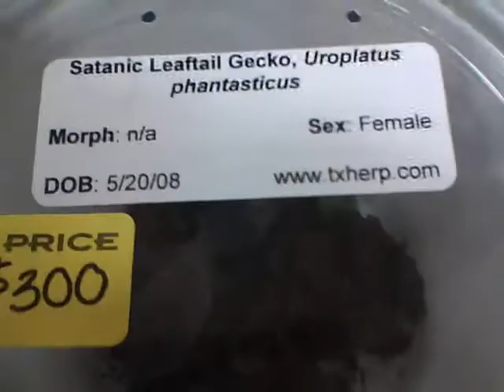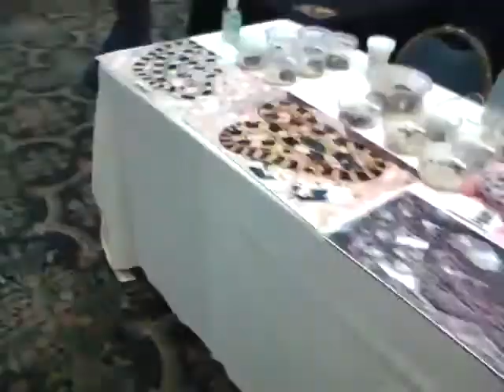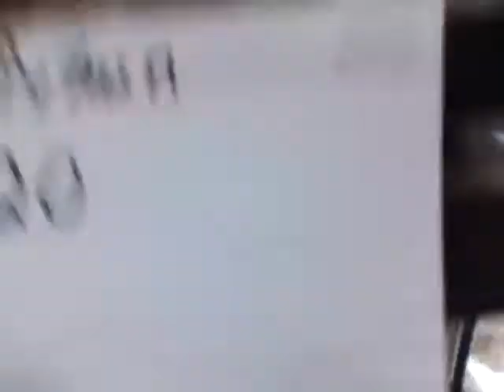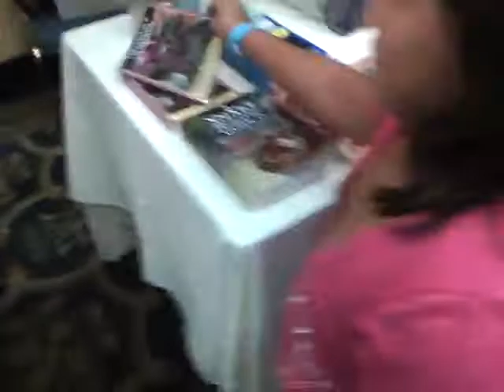ETHS 2010 Reptile Expo Part 1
I went to the ETHS Reptile expo on September 26,2010 I finally found what I wanted. My Satanic Leaf Tail Gecko is on 1:18 And I also met Brian from BHB Enterprises aka snakebytestv here in youtube I was talking to him for about 15 minutes, let e tell you he was an awesome person to talk to going to purchase something from him soon on the NARBC Reptile Expo in October hope you enjoy the video